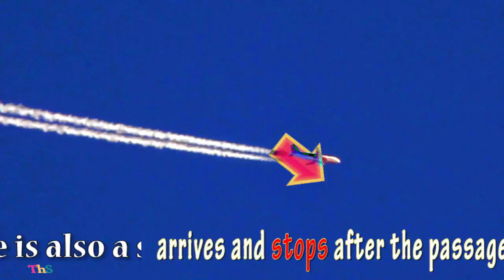Shining globe near plane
After transit plane they stop for many minute in the sky over me !
shot in italy - hd 60 fps
Video ThS